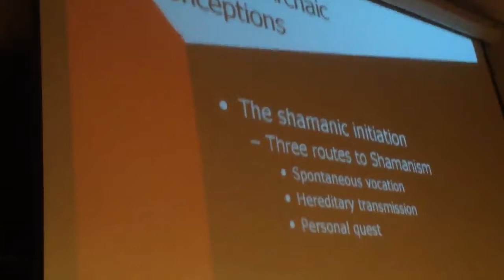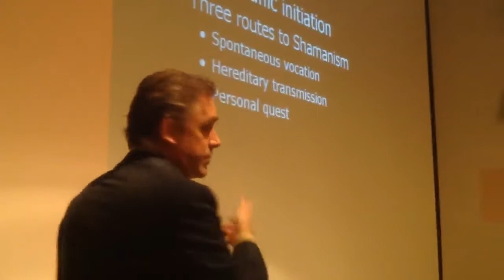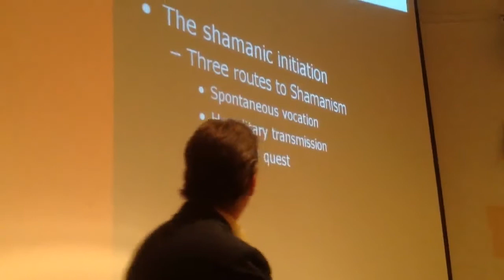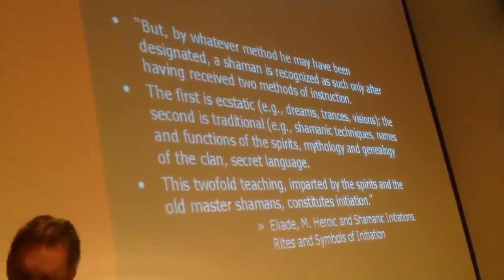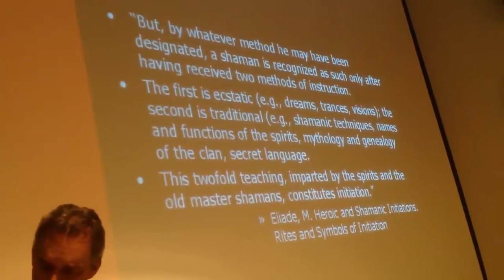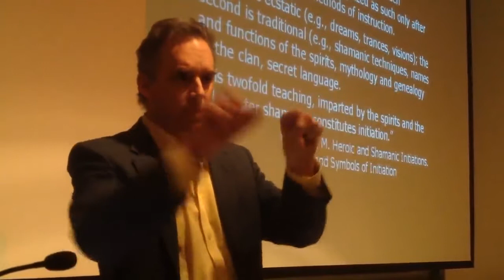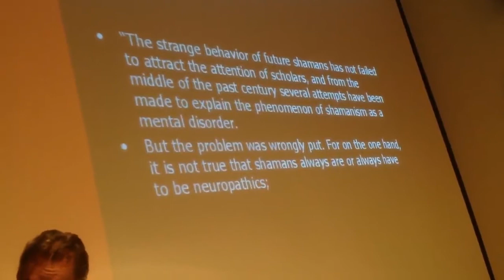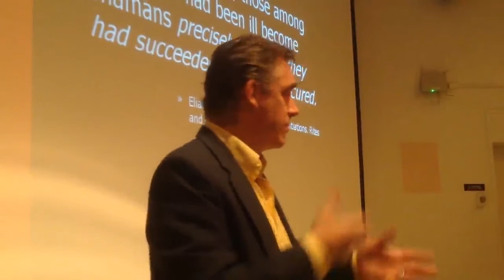Jordan Peterson - Who are Shamans and What do They do